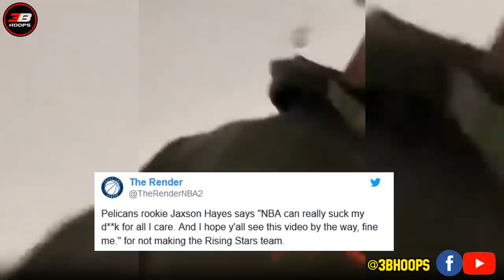ANO NA NANGYARI SA MAGKAKAPATID NA BALL? | JAXSON HAYES NAG-MURA SA NBA OFFICIALS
This channel is about NBA player stories (current and legends), trivia, news and etc Official Facebook